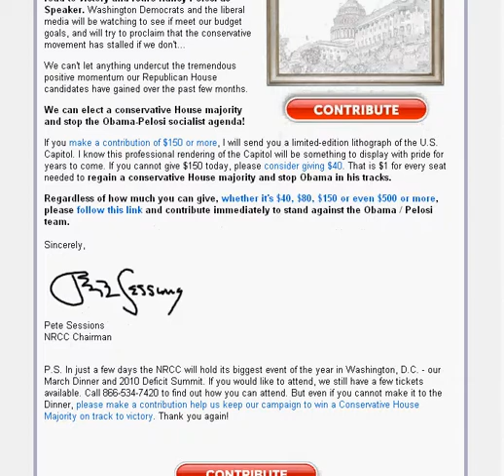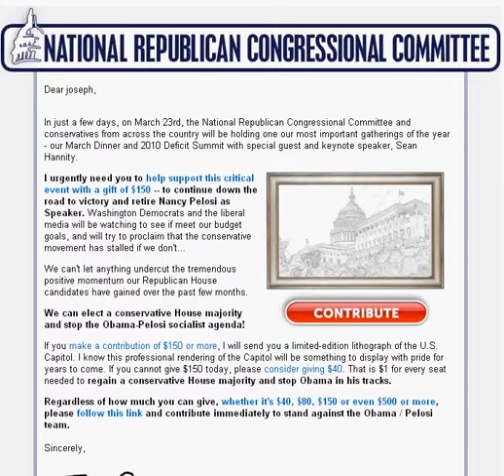Never Donate to the National Republican or Democrat Committees!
Nancy Pelosi and Harry Reid are merely days away from finalizing their secret, back-room deal on ObamaCare.

And their plan, according to all credible reports, is to try and ram it through the House and Senate before anyone  especially the American people  has a chance to learn what's in it.

In fact, its becoming more apparent by the day that even most Congressional Democrats will not be provided time to read the final ObamaCare bill before they are forced to vote on it.

Simply put, we are running out of time to stop this so-called reform effort that will result in your health care being rationed by federal bureaucrats who possess the power and compassion of the Internal Revenue Service (IRS)... federal bureaucrats who will ultimately, in effect, make the health care decisions for you and your family... who will decide how much care your family can receive and when you can receive it.

We are running out of time to stop your doctor's office or your preferred hospital from resembling your local Department of Motor Vehicles.

In short, we are running out of time to stop Barack Obama, Nancy Pelosi and Harry Reid from socializing our nations health care system and bankrupting our great nation in the process.

If theres an odor in the hermetically sealed room where Obama, Pelosi, Reid and liberal proponents of ObamaCare secretly concoct and plot, its the stench of political selfishness. Its this self-fulfilling notion that they must pass something, anything  even if its against the wishes of the people they claim to represent  for the distorted sake of perceived political expediency.